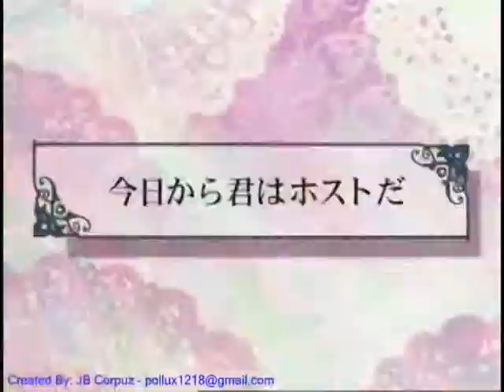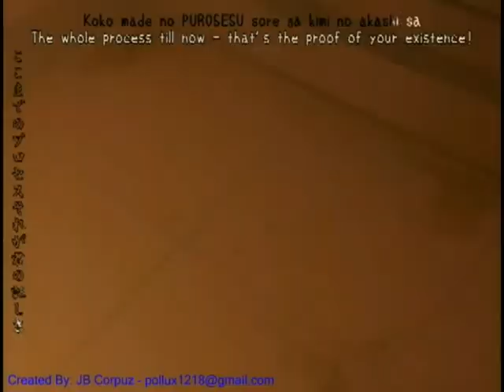Ouran High School Host Club - Your Guardian Angel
Ouran + Red Jumpsuit Apparatus Cool Video I created!